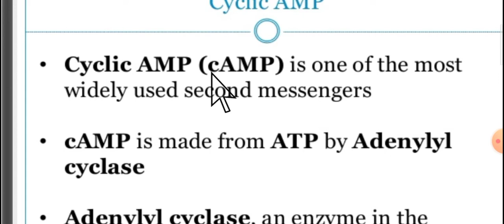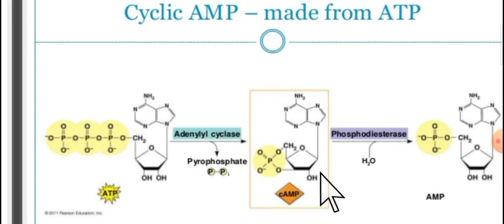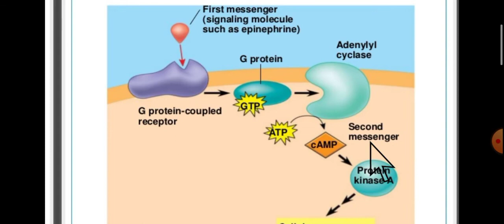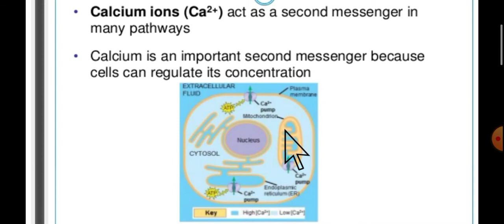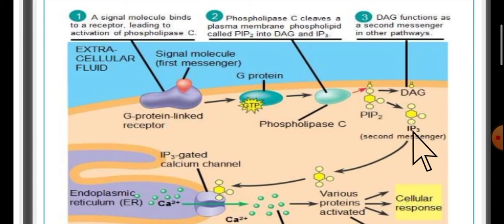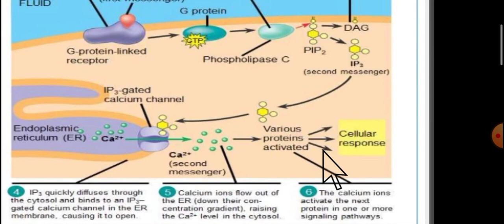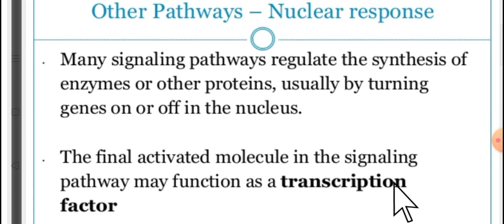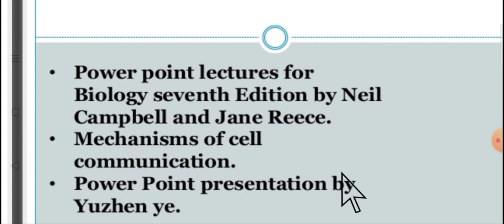Signal Transduction, cell Signalling part-2 by Dr V P Gupta